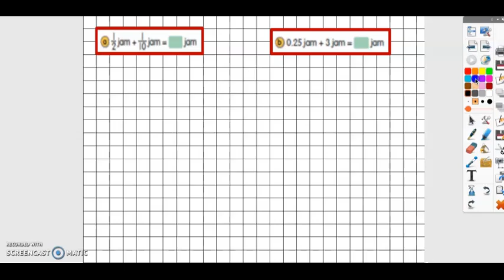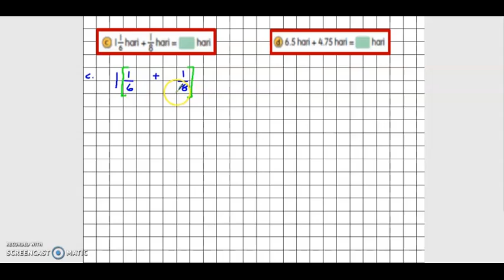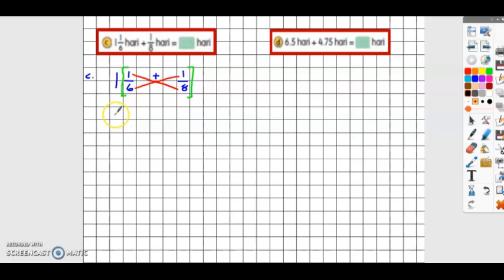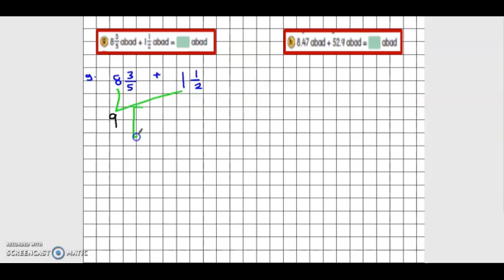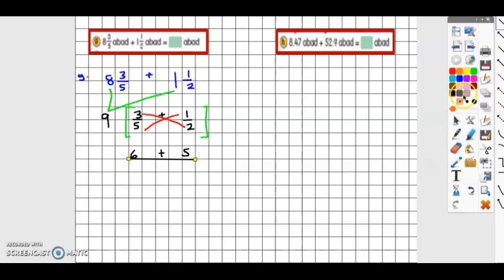tahun 5 | ms 153 | tambah unit masa | matematik tahun 5